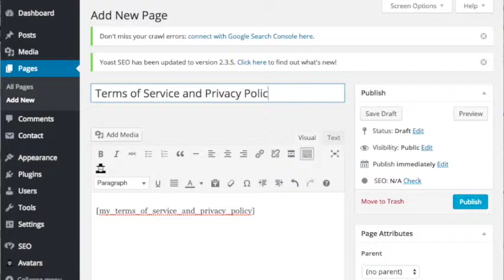If You Have No Legal Info, You Might Need a New Website